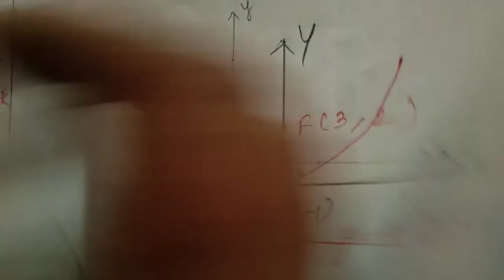Laksh maths class 12th chapter 5 exercise 5.2 q.no : 4